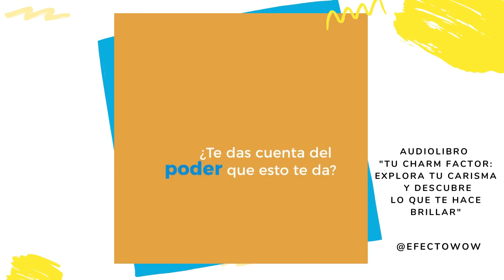Explora tu Carisma y Descubre lo que te hace Brillar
Escucha mi Audiolibro “Tu Charm Factor” en la App de @Beek_io, para que explores tu Carisma, ¡y descubras lo que te hace brillar!
Inicia tu Prueba Gratuita de 14 días en el siguiente link 🤓🙌🏻💯

Soy Mari Carmen Obregón y esta idea te la platico junto con muchas más en mi Audiolibro "Tu Charm Factor: Explora tu Carisma y Descubre lo que te hace Brillar", narrado por mi en la increíble plataforma de BEEK, donde está el mejor contenido de audio en español.

En WOW U, la Universidad del Efecto WOW® puedes encontrar Cursos y Programas Online y Virtuales:

Inscríbete a la lista del WOW para recibir inspiración y avisos sobre nuestros próximos cursos y lanzamientos: